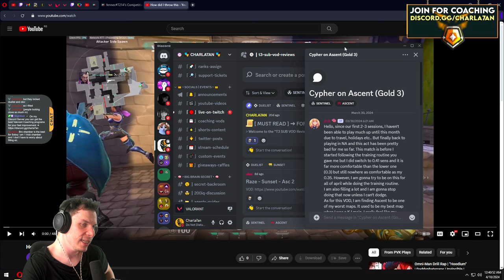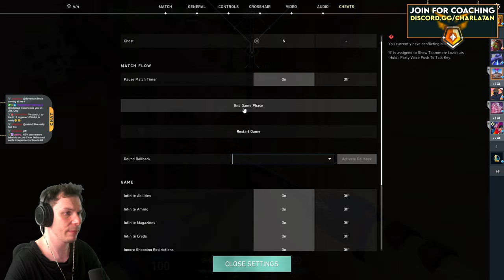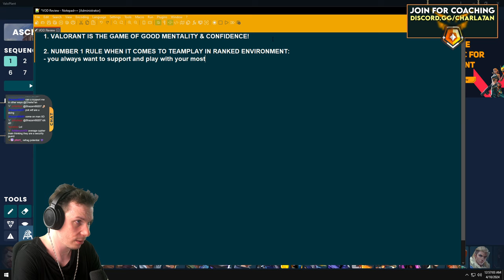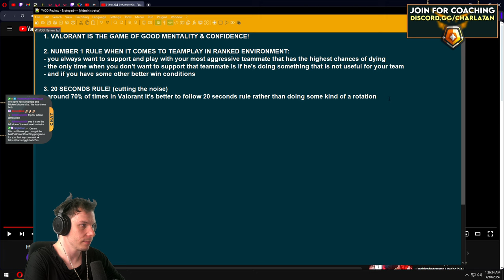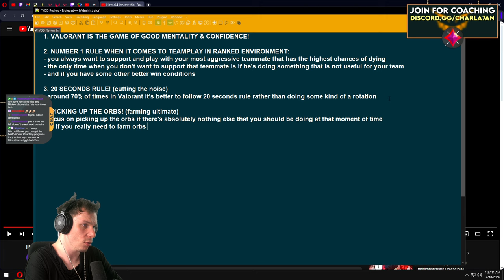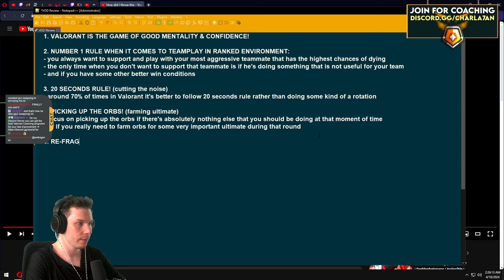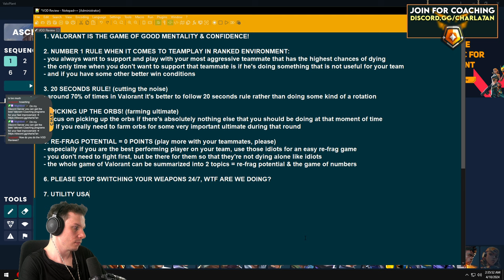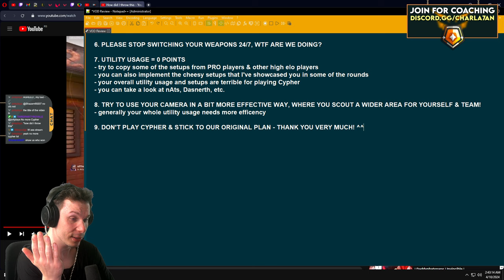Gold Cypher on Ascent (VOD REVIEW) - Valorant Radiant Coaching #83